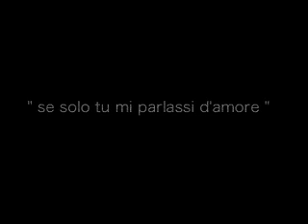" se solo tu mi parlassi d'amore"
un microfilm di Alfonzo Ramon con la canzone "Parlez-moi d'amour" di Lucienne Boyer.